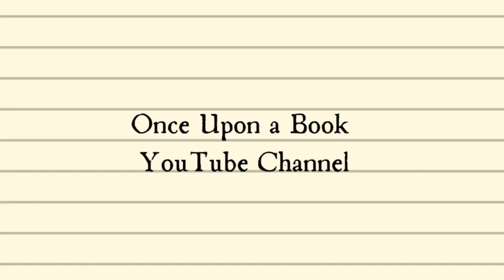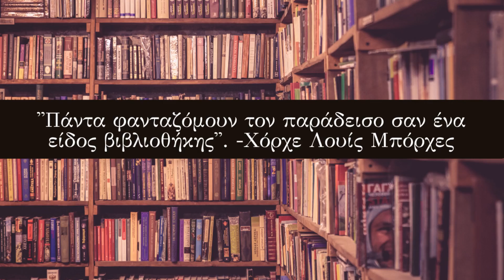Η αίθουσα του θρόνου: 1 βιβλίο, 1 ταινία και 1 μουσικό κομμάτι 📖🎬🎼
Βρείτε μας:

𝓟𝓸𝓭𝓬𝓪𝓼𝓽
Από τη Σκοτεινή Πλευρά

Εξοπλισμός:
● Μικρόφωνο BY-M1

(Δεν μου ανήκουν τα δικαιώματα των κομματιών)

Σημαντικό:
● Οι όποιες παρατηρήσεις και σχόλια, είναι απαραίτητο να εκφράζονται με ευπρεπή τρόπο, σχόλια που περιέχουν ύβρεις θα σβήνονται.